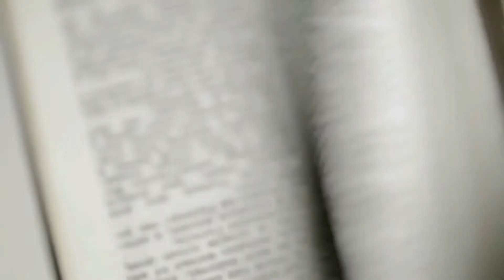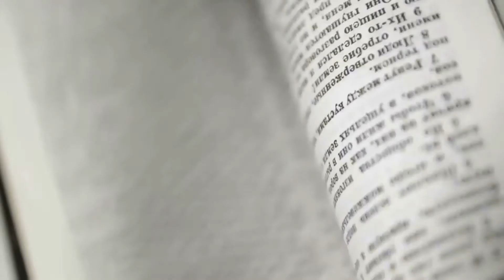KHLOE KARDASHIAN SPLITS WITH TRISTAN ...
KHLOE KARDASHIAN
SPLITS WITH TRISTAN
... After He Allegedly Cheats With Kylie's BFF
Khloe Kardashian has thrown in the towel, breaking up with Tristan Thompson after she found out her baby daddy allegedly cheated on her with Kylie Jenner's best friend ... TMZ has learned.

We're told Tristan flew into Los Angeles to spend Valentine's Day Thursday with Khloe and their daughter, True. On Sunday night he was at a house party, where we're told he snuggled up with Kylie's BFF, Jordyn Woods.